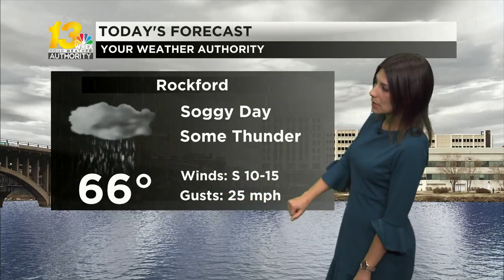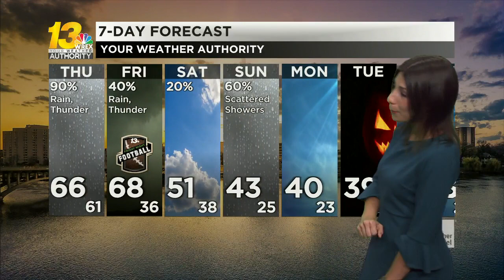Soggy weather takes over for Thursday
Temperatures stay mild as the rain moves through